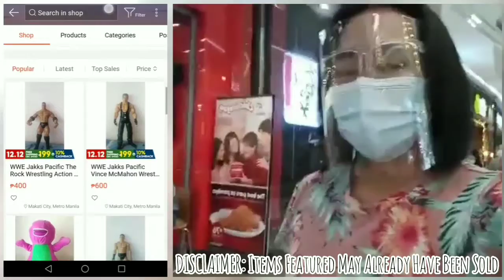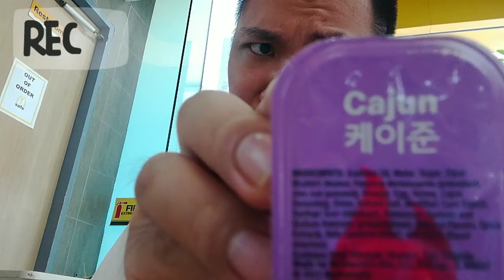ThuhCherryShow : McDonald's BTS Meal Food Review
7/10/21